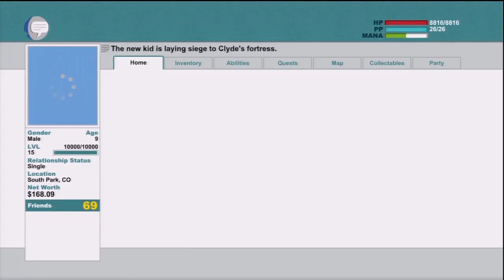South Park: The Stick of Truth - #54 - Nazi Cows and Craig Craig Craig!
Hi! Welcome to TotallyCrai A.K.A Craig's South Park: The Stick of Truth Walkthrough!

From the perilous battlefields of the fourth-grade playground, a young hero will rise, destined to be South Park's savior. From the creators of South Park, Trey Parker and Matt Stone, comes an epic quest to become... cool. Introducing South Park™: The Stick of Truth™. For a thousand years, the battle has been waged. The sole reason humans and elves are locked in a neverending war: The Stick of Truth. But the tides of war are soon to change as word of a new kid spreads throughout the land, his coming foretold by the stars. As the moving vans of prophecy drive away, your adventure begins. Arm yourself with weapons of legend to defeat crabpeople, underpants gnomes, hippies, and other forces of evil. Discover the lost Stick of Truth and earn your place at the side of Stan, Kyle, Cartman, and Kenny as their new friend. Succeed, and you shall be South Park's savior, cementing your social status in South Park Elementary. Fail, and you will forever be known... as a loser.

SOUTH PARK THE STICK OF TRUTH INFO
Name: South Park: The Stick of Truth
Developer: Obsidian Entertainment, South Park Digital Studios
Publisher: Ubisoft
Platforms: Windows PC, Xbox 360, Playstation 3
Release Date: March 4, 2014

South Park The Stick of Truth Review
South Park The Stick of Truth Game
South Park The Stick of Truth Video Game
South Park The Stick of Truth Trailer